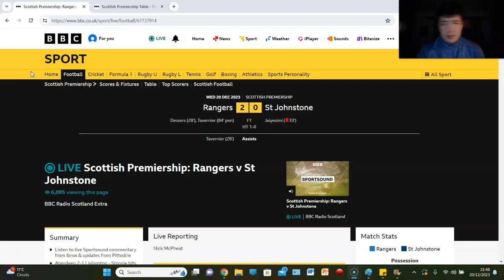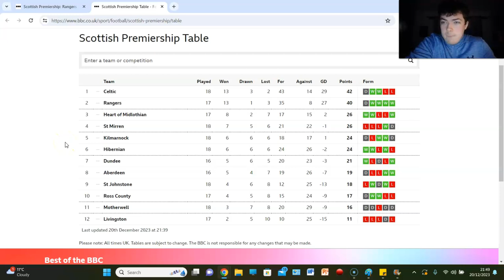ONLY MINUS 2 TONIGHT IN GLASGOW! RANGERS 2-0 ST JOHNSTONE - MATCH REVIEW - SCOTTISH PREMIERSHIP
BIG RESULT FOR RANGERS!